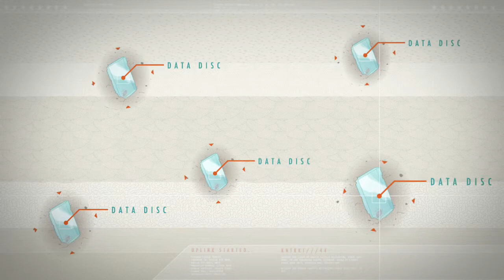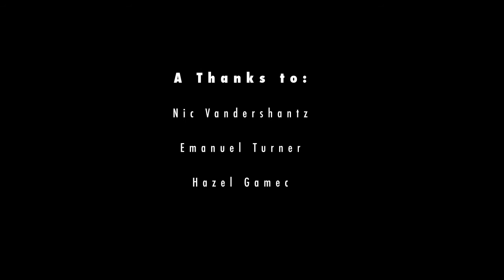A Fistful Of Data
An intern project for the University of Waikato's Bachelor of Computer Graphic Design course.